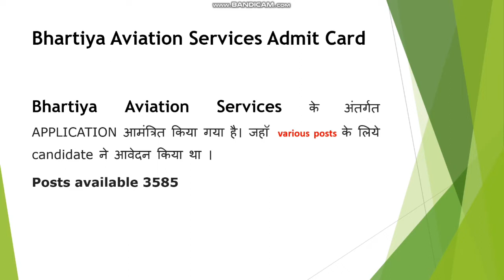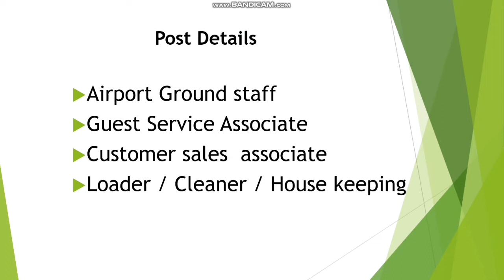(Admit Card) Available Bhartiya Aviation Services 2022 | Customer Sales Associate and others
( Admit Card) Available  Bhartiya Aviation Services 2022 | Customer Sales Associate
Admit card link open - 03 August 2022 LIVE NOW

Jobs,
Bhartiya aviation services admit card 2022,
Admit card,
Airport jobs,
Airlines,
Bhartiya aviation services,
Vacancy,
Latest jobs,
Latest admit card,
Layers vacancy,
Forms fill up,
Forms fillip,
Shorts,
Short,
Air Lines job  Vacancy 2022,
Apply for Bhartiya Aviation Services,
way to success,
sonu ahlawat,
igi aviation recruitment 2022,
igi aviation service vacancy 2022,
igi aviation customer service agent vacancy 2022,
how to apply online form for igi aviation customer service agent post,
igi aviation service 1095 vacancy online form,
igi aviation exam syllabus,
sonu bhaiya,
top 5 govt job vacancy in may 2022,
top 5 government job vacancy in may 2022 | you must apply,
airlines,

bhartiya-aviation-services
bhartiya-aviation